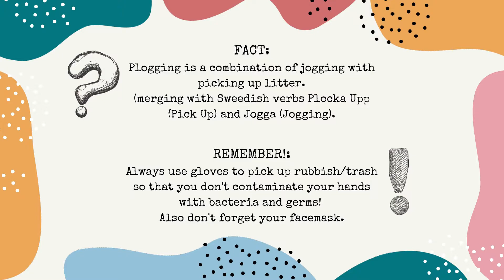Plogging Vlog 1 @ The 18th International Girl Scout e-Camp Korea 2021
Day 7

Hi everyone. Here's day 7 video for my mission activity in The 18th Girl Scout e-Camp Korea 2021. Have you heard of 'Plogging'? Watch my video to know more.

Hope you like my video. Do give me your Likes! 👍🏻 💛 💙